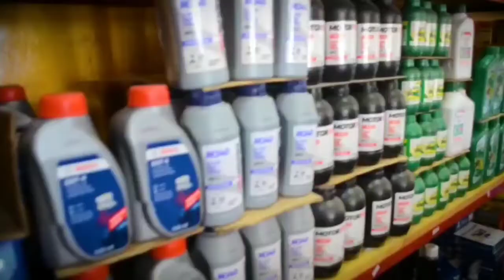Em Urbano Santos, parlamentar Cleane Vale fala de sua pré-candidatura a vereadora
Reportagem: Alex Ramos